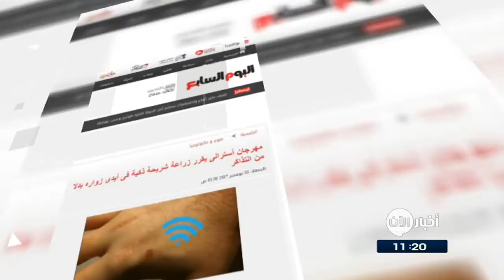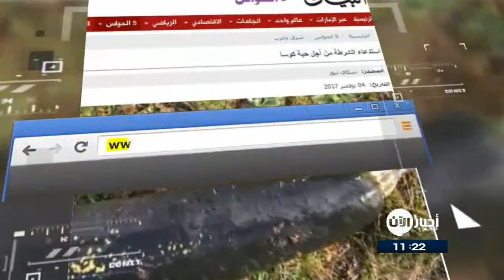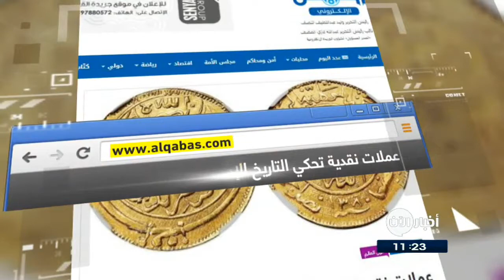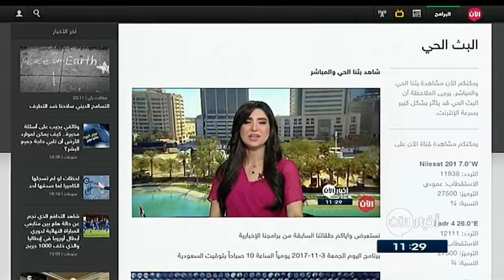04-11-2017 | نشرة أخبار اليوم.. لأهم الأخبار من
أبرز العناوين:
- القوات العراقية المشتركة تحرر قضاء القائم بالكامل
- جماعة ارهابية غير معروفة تتبنى هجوم الواحات في
- طائرات امريكية تشن غارات على تنظيم داعش في
- ترامب : "داعش" سيدفع ثمنا باهظا عن كل هجوم شنه علينا